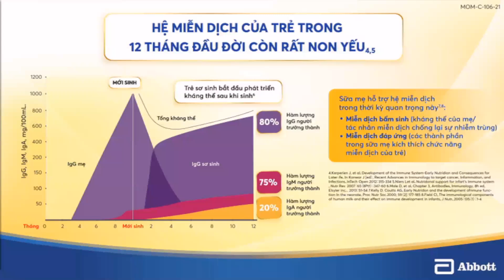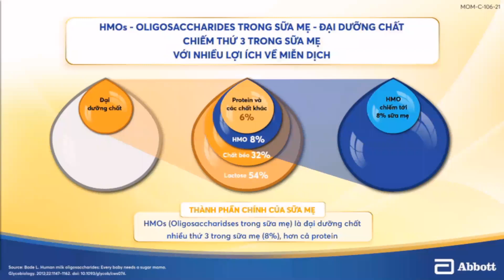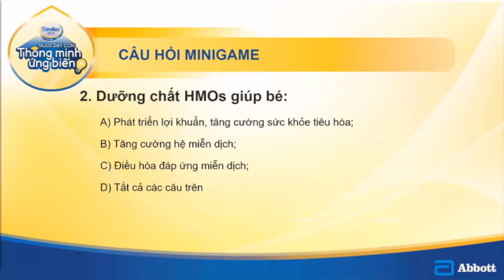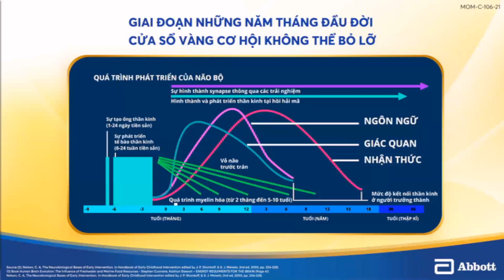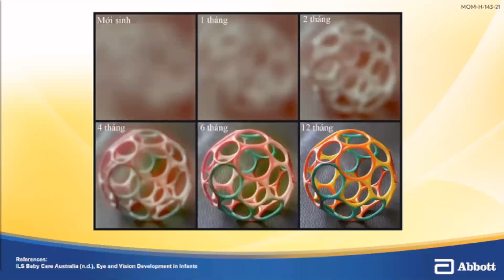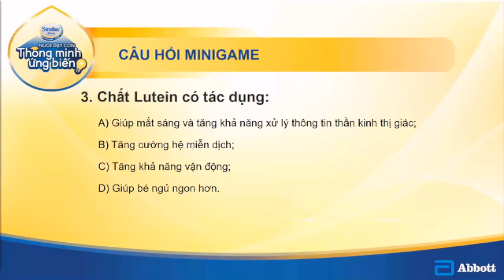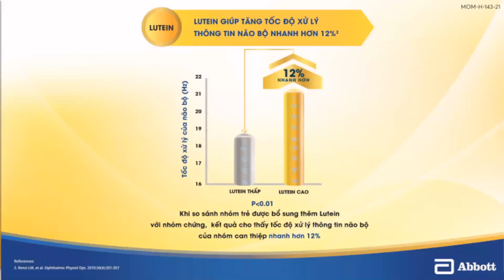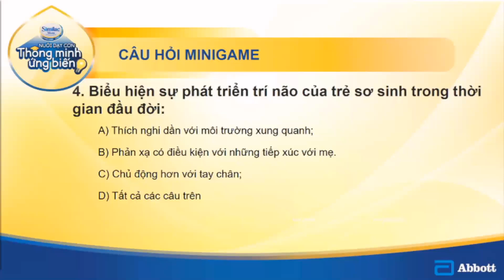TẬP 3 - BÀN TRÒN NUÔI DẠY CON THÔNG MINH, ỨNG BIẾN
Nhân ngày gia đình Việt Nam 28.6 sắp đến, xin kính chúc các ông bố, bà mẹ thông thái của Similac Mom thật nhiều hạnh phúc trên hành trình làm cha mẹ của mình. Và cũng trong dịp này, Similac Mom mang đến cho bố mẹ, Bàn tròn NUÔI DẠY CON THÔNG MINH, ỨNG BIẾN Tập 3 với chủ đề Ở CỮ KHOA HỌC, CHẮT LỌC DÂN GIAN.
Tiếp nối thành công của 2 tập trước trong hành trình nuôi dạy con của các bố mẹ thông thái, Tập 3 với góc nhìn khoa học để lý giải những kinh nghiệm dân gian mà mẹ được nghe rất nhiều trong giai đoạn ở cữ cùng những kiến thức khoa học quan trọng về các cột mốc phát triển của trẻ trong giai đoạn đầu đời, cũng như dinh dưỡng giúp trẻ phát triển toàn diện về cả thể chất lẫn trí não. Từ đó, mẹ có thể yên tâm để hành trình ở cữ của mẹ thật nhẹ nhàng, chuẩn khoa học, cũng như có sự hỗ trợ tốt nhất cho bé về dinh dưỡng và phương pháp nuôi dạy giúp tối ưu sự phát triển trí não trong giai đoạn này, đặt nền móng cho một thế hệ thông minh, ứng biến.

📆 Thời gian: 16h-17h30 ngày chủ nhật 27/06/2021
Hình thức tham dự: Thảo luận và đặt câu hỏi trực tiếp tại online webinar trên ZOOM, livestream tại Fanpage Similac Vietnam.

👥 Với sự tham dự của các khách mời:
Tiến sĩ Phạm Diệp Thùy Dương - Giảng viên bộ môn Nhi, Đại học Y Dược thành phố Hồ Chí Minh
Tiến sĩ tâm lý Tô Nhi A
Ca sĩ Đông Nhi, Doanh nhân Thái Vân Linh.

MOM-C-163-21